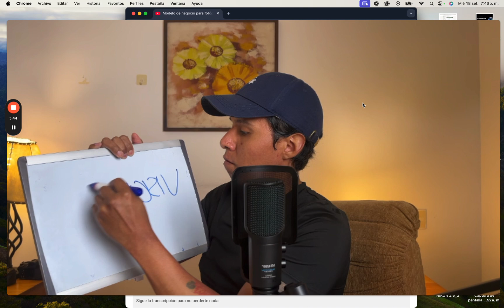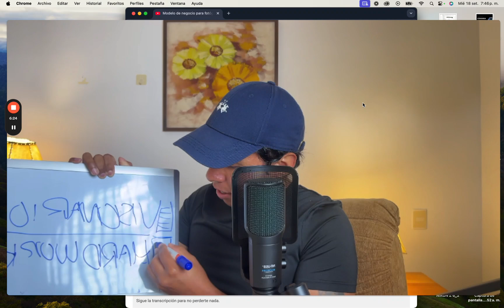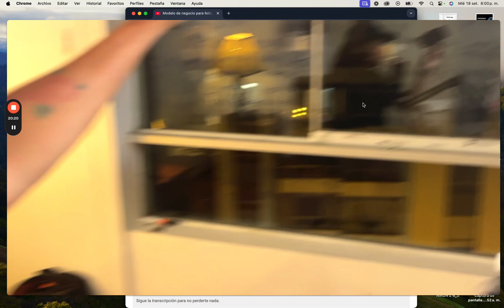Visión + Hardwork, elevado a la mentalidad = igual a futuro prometedor. Mi formula